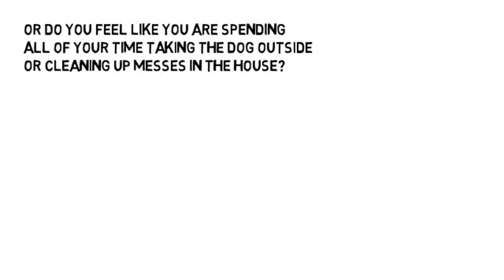Shih Tzu Potty Training - Shih Tzu FREE MINI Course Potty Training Shih Tzus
Shih Tzu Potty Training
All puppies have to go to the
Bathroom each time they wake up
from a nap, after they drink, after
they eat or play hard. If you take
your puppy to the same spot
consistently each time, you will
begin to create a habit that will lead

Here's a FREE mini
Course online that will help you with

puppies
puppy
german shepherd puppies
potty training
puppy training
potty training boys
crate training
potty training tips
puppy games
how to potty train a dog
dog tricks
how to train a dog
potty
how to house train a puppy
puppy shots
crate training a puppy
potty training girls
german shepherd training
potty training puppies